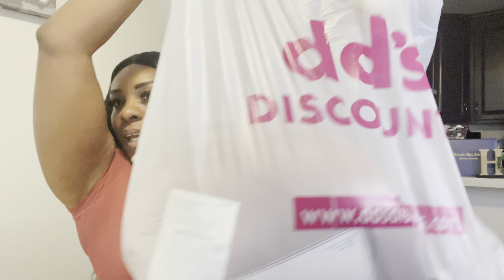VLOG: Struggling with YouTube |Divorce everywhere| Dollar Tree fall shopping| Celebrating￼ A monster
Dazzles I’m back hopping on Vlogtober I think lol

This video is a lot of chatting
: Jeffrey Dahmer
: Tia Mowry
: Prayer and meditation￼

And Of course Dollar Tree Fall shopping ￼

So welcome back and Enjoy❤️

If you’re New here hey Im now one of your favorite YouTubers